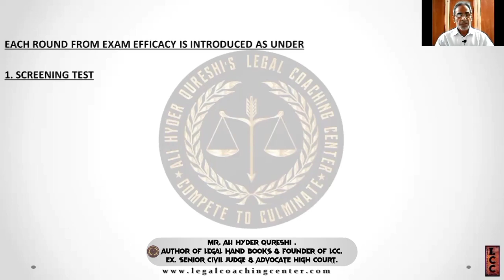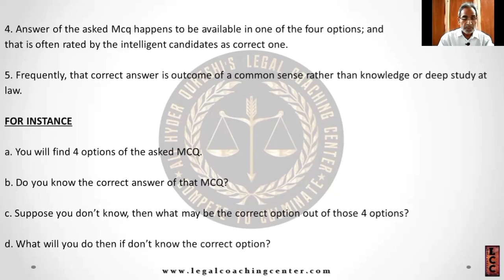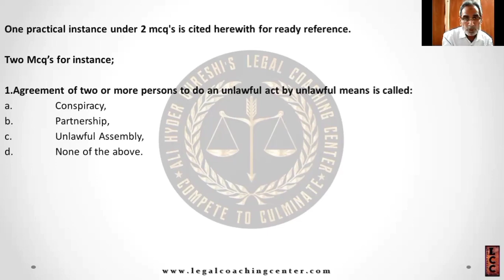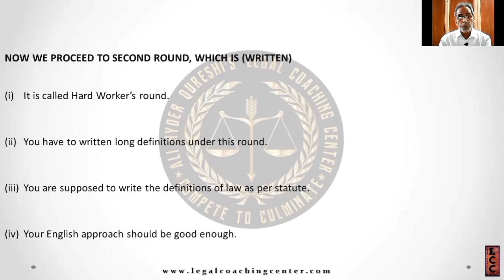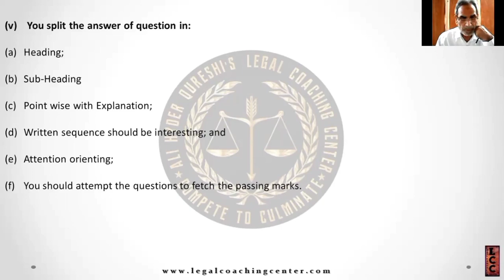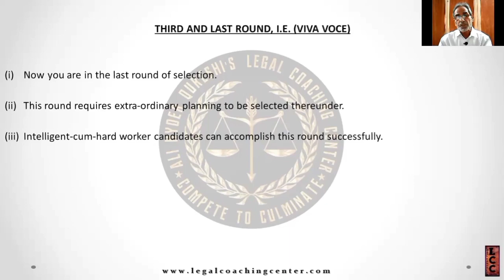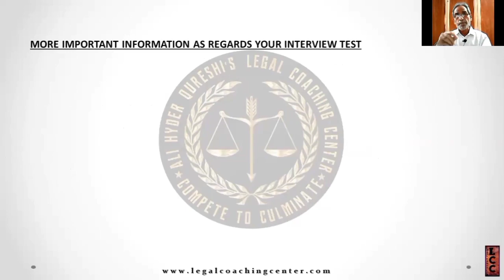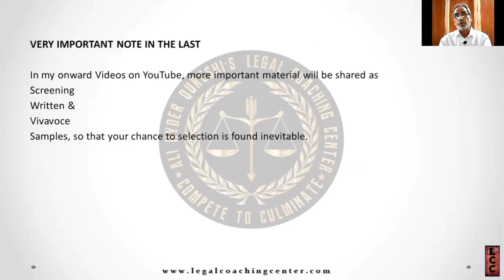|Lecture 2:| |Useful tips| for all rounds of |judicial examination| by |Mr. Ali Hyder Qureshi|.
useful tips for all rounds of judicial examination throughout Pakistan.

thankyou.